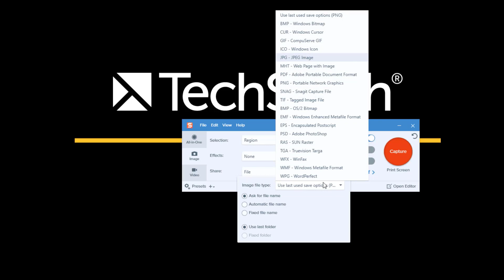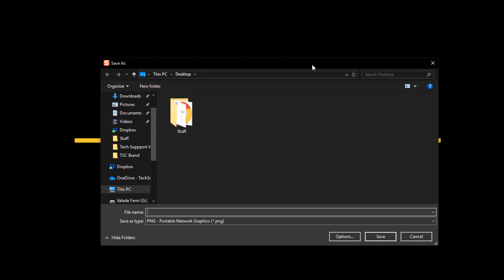Automatically Capture to a Specific File Format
By adjusting the settings in the TechSmith Snagit Capture Window, you can automatically capture to your preferred file format. Customizing this setting can save you time by eliminating a step later in the editing process.